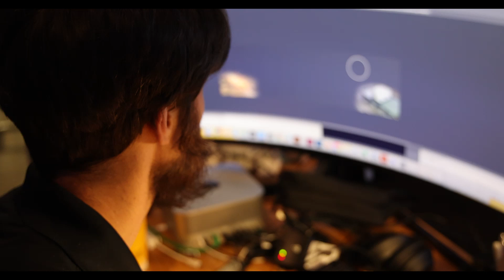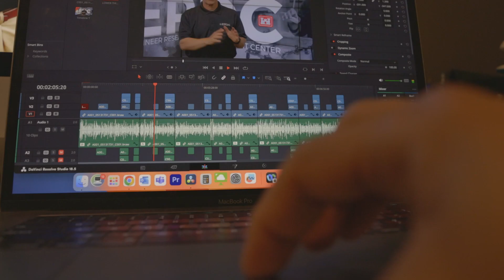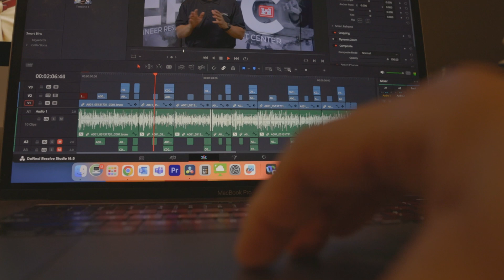Behind the Pixels: Episode 1 - Video Shoot Dr. David Pittman, Director of ERDC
Behind the Pixels episode 001 pulls back the curtain to look at the ERDC COMMs professionals as they film a video session for ERDC Corporate Communications Office (CCO) featuring none other than our esteemed Director, Dr. David Pittman! This video delves into the process that goes into capturing the essence of ERDC and showcases the power of teamwork in bringing a vision to life.